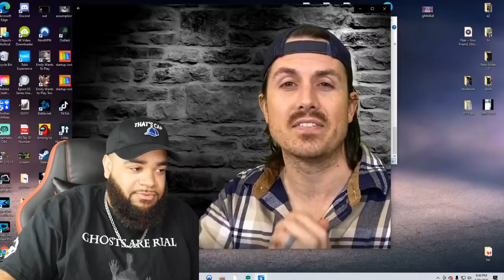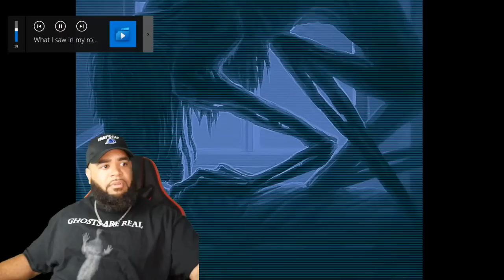Top 3 IMPOSSIBLE places people were found | Missing 411 | Live Reaction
Artofkickz